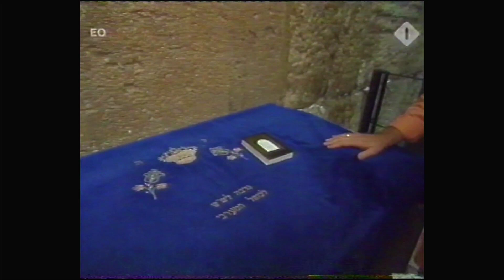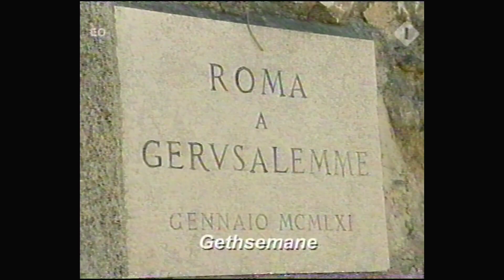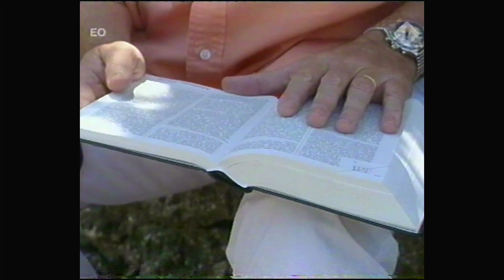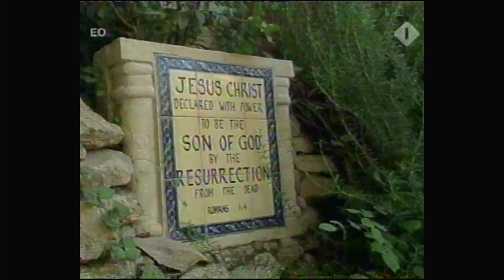Henny Huisman zoekt God - Peter Scheele - Jeruzalem (Evangelische Omroep 27-12-2003)